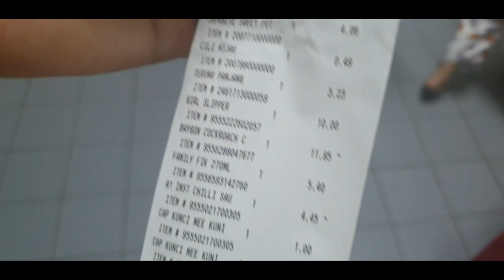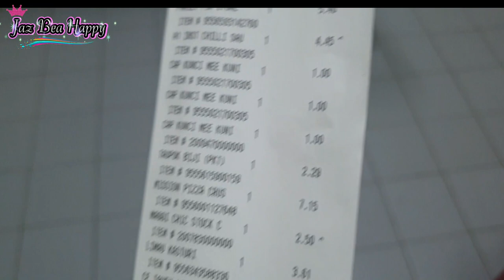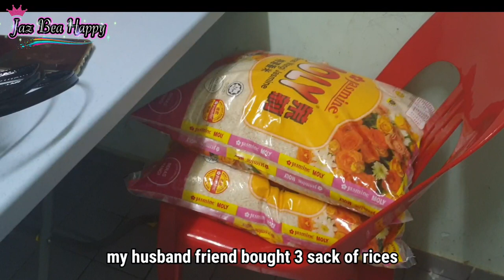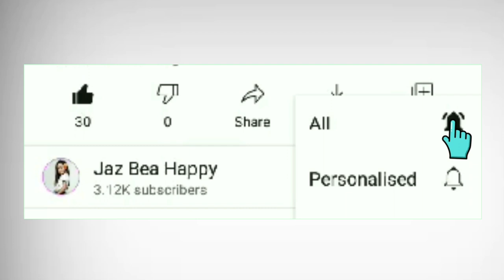ECONSAVE SUPERMARKET IN MALAYSIA + PANIC BUYING | HOW MUCH WE SPENT ? | Engsub | May,30,2021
Hi Everyone we will appreciate much every single minute you have spend watching of our videos.  Without you guys we wouldn't be here now.

Thanks a bunch for your contenues Love & support ❤

➡️Outro song
Credit to the righfull owner:
= Come Along =

☆Join My Facebook Group to meet new Friends

" EXPLORE AND MAKE YOUR DREAMS INTO REALITY "